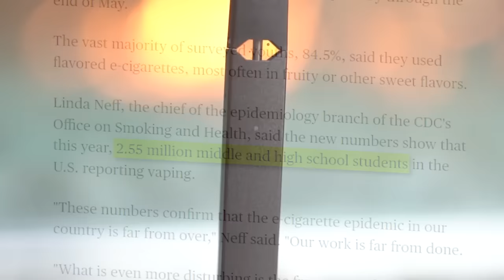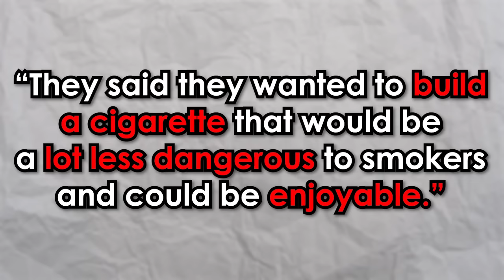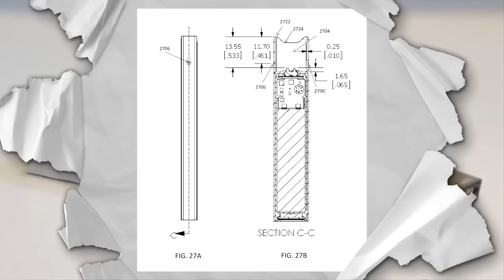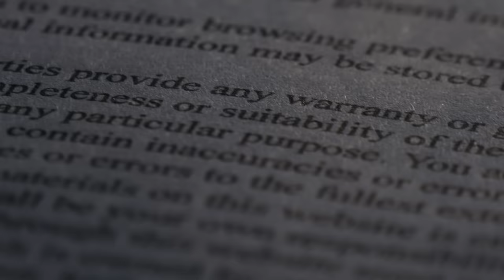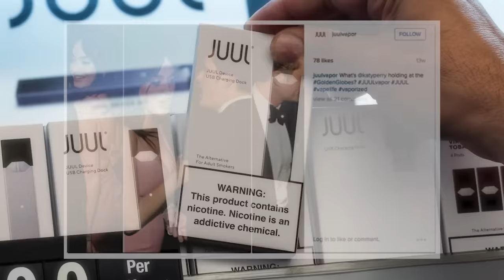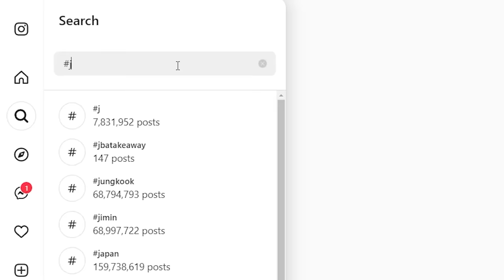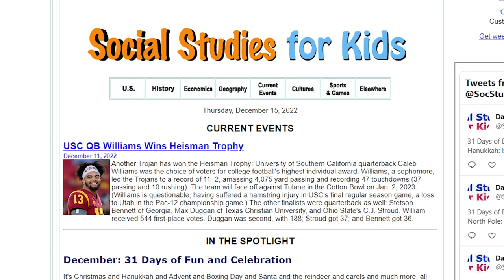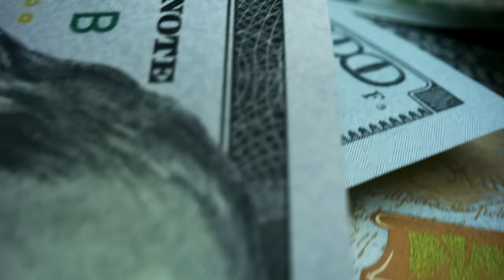How JUUL Got Millions of Kids Hooked on Nicotine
JUUL has come under heavy fire from regulators in recent years amid claims that they intentionally tricked kids into starting vaping through their advertisements. These claims arise from JUUL using marketing tactics from cigarette brands and buying advertising on Cartoon Network and Nickelodeon. While JUUL denies these claims, there is no doubt that the company ignited a vaping epidemic among adolescents. And today, I’m covering the full story of how JUUL tricked millions of kids into starting vaping. Hopefully you enjoy!

Check out some more “marketing fails” stories below!